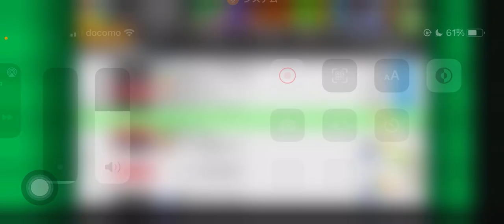【カルチョビットA 】ジャパンカップ1回戦、赤石ミラクル戦&佐世保ドッグスとの公式戦【456】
‹前提›
1. 補強は女子選手のみ。安い年俸の選手を優先的に獲得
2. 相手の力に応じて出場選手をローテーション
3. MFのスタミナが切れやすい。MF中心に強化